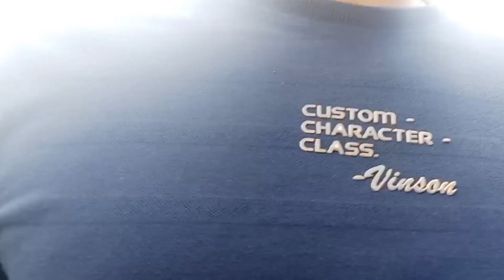Beautiful Nature Views at kamlighat, Pasighat Arunachal Pradesh